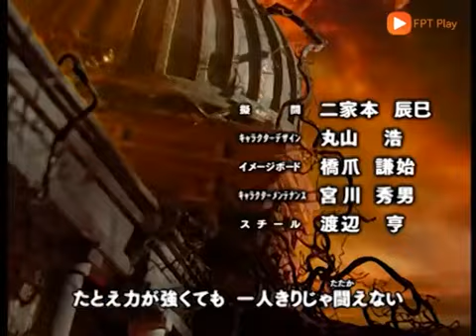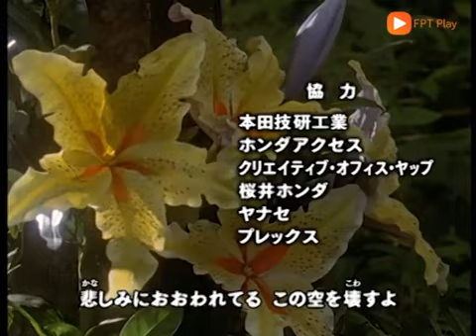Siêu Anh Hùng Tiga - Tập 45 : Cuộc sống vĩnh hằng